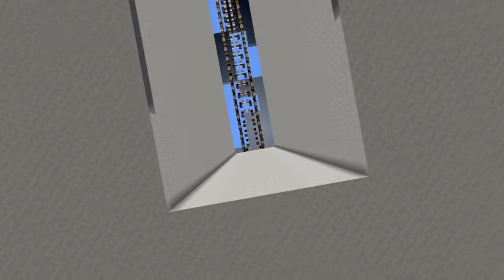Rails aïe aïe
Un petit glich amusant découvert par weezer44.